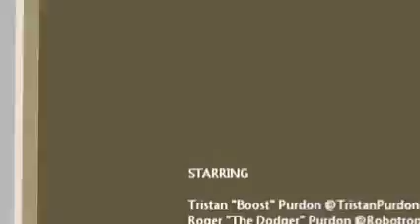MXSA National MX2 - Round 1 Heat 1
Rising star @TristanPurdon60 takes off in his first MX2 race for 2013.

MXSA National - Round 1 Heat 1 - Dirt Bronco Raceway, JHB, South Africa.